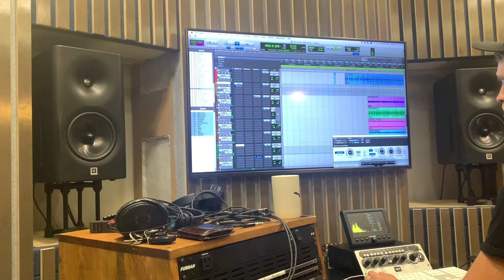Lola Rising - More Music (Official Video)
More Music - Moving Forward EP - OUT APRIL 24
Blasting Room Studios
Live Footage: The Bande Co